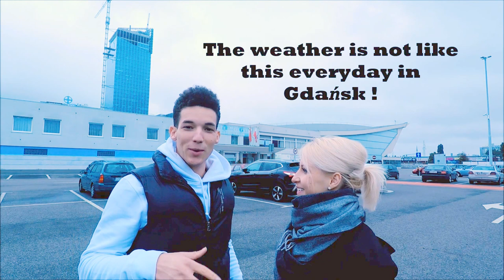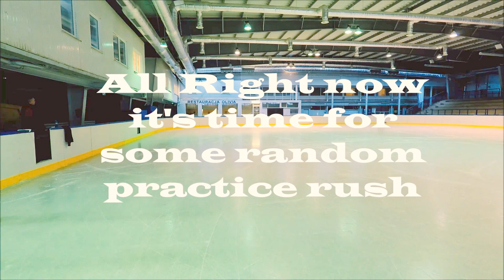Justyna's all life ice rink | Gopro in hand while skating | "Shooting " costumes | Twizzle Challenge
This time we spent a week in Gdansk (Poland) for organizing some passport papers, but you kept practicing.